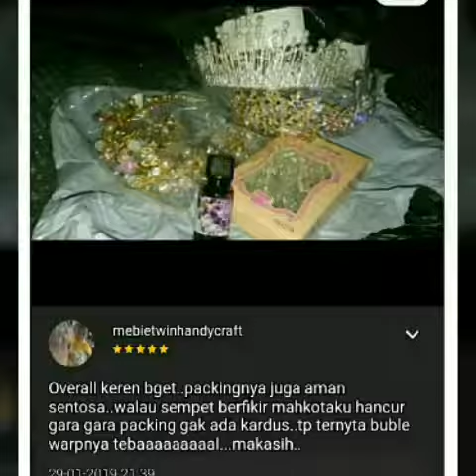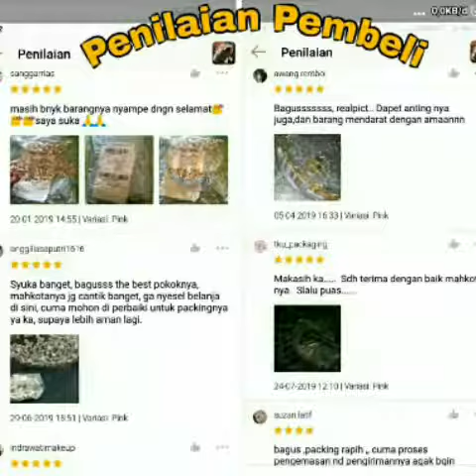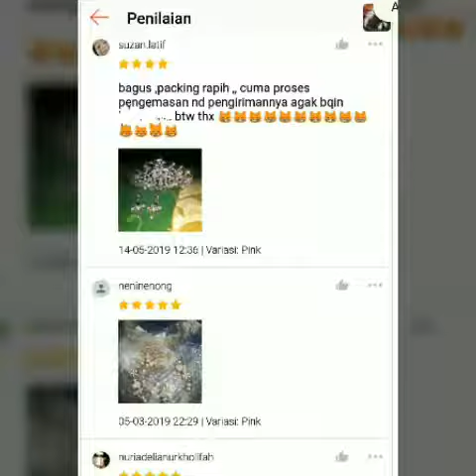IMPORT PEARL BRIDAL WEDDING CROWNS HANDMADE TIARA BRIDE PARTY MAHKOTA HOMEMADE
Temukan IMPORT PEARL BRIDAL WEDDING CROWNS HANDMADE TIARA BRIDE PARTY HOMEMADE
Silahkan dicek dan Klik dan Beli di sini 👇👇
✄TOPL Mahkota Buatan Tangan dengan Hiasan Mutiara untuk Pernikahan
Ready Variasi Pilihan ;
PUTIH
PINK
100% baru dan berkualitas tinggi
FITUR :
Anda sedang melihat mahkota rambut kerajaan besar yang indah
Ini adalah Tiara Vine Hand-Wired eksklusif dengan Sisir Rambut Ganda
Aksesori Rambut Boho-Style Couture Mewah
Tambahkan Cahaya Emas Cantik Cerah ke Tresse Anda
Karya ini sangat cocok untuk : PERNIKAHAN, KONTES, PESTA, atau ACARA-ACARA khusus lainnya.
Mahkota ini juga bisa dikenakan oleh seorang gadis bunga juga
PRODUCT DESCRIPTION :
Kondisi : 100% Baru dan Berkualitas tinggi
Item Style : Bridal Wedding Tiara
Headband Size : approx 8 x 28cm
Earrings : approx 5cm
Material : Alloy+Rhinestone
Occasions: Wedding/Party/Prom/Anniversary
Width : 5cm
Quantity : 1 Pc
Package includes : 1 x Pearl Bridal
Crowns Handmade Tiara Bride Headband
NOTE :
1. Because of the size measurements are handmade, so there may be 0.1-0.5inch error
2. Please understand because of the light irradiation or computer display difference, so I  can't guarantee photos and real color is 100% the same